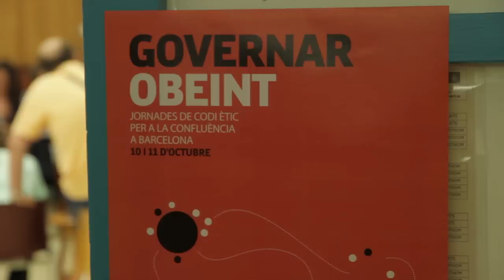20M A la Plaça! Acte final de campanya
A LA PLAÇA!! Gran Acte Final de campanya el dimecres 20 a les 19h a Plaça Catalunya.
No pots faltar a la cita: hem recorregut un llarg camí i som a la recta final! Comparteix, difon i convida tothom! Que el run run de la plaça se senti des de l’Ajuntament!